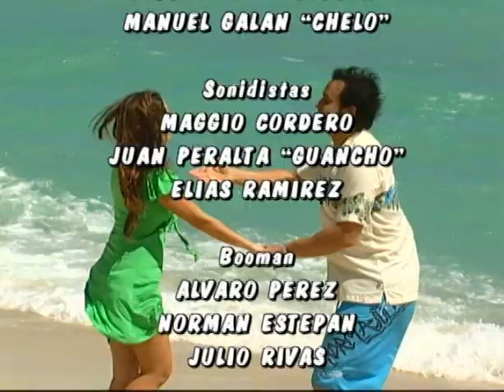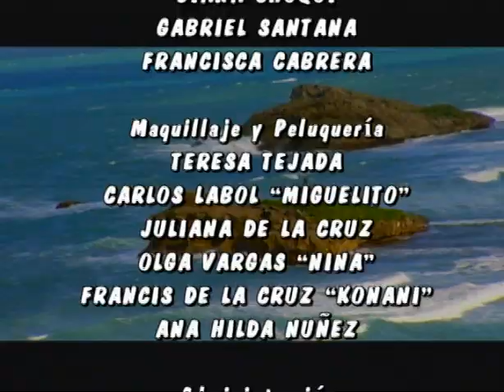Condesa Por Amor - Episodio 078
Ana Paula Trevino es una chica graciosa y sonadora. En su mundo, poblado de fantasias desbocadas, conviven principes con villanos, peliculas con obras de teatro, drama, aventura y comedia, como aquella de la plebeya tomada por princesa por error, un malentendido que sin embargo le permite conocer al hombre de su vida.